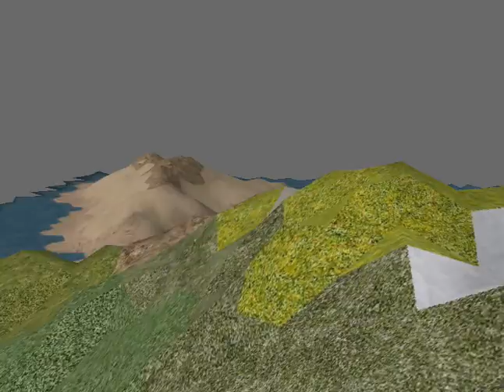Sample Camera Capture Replay